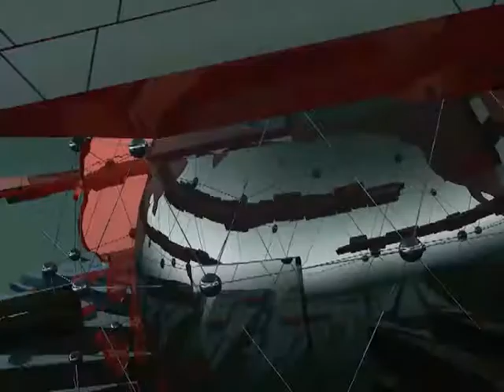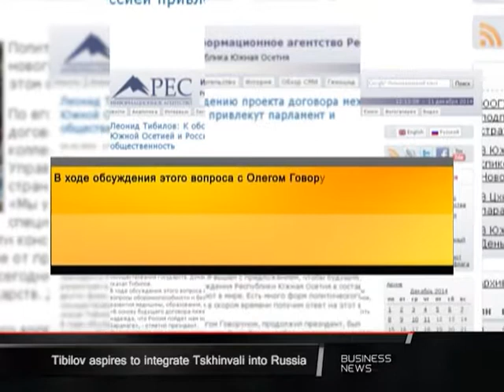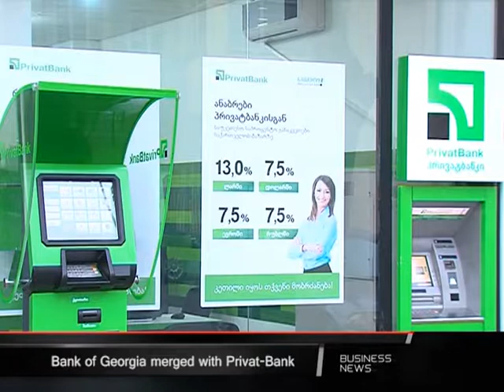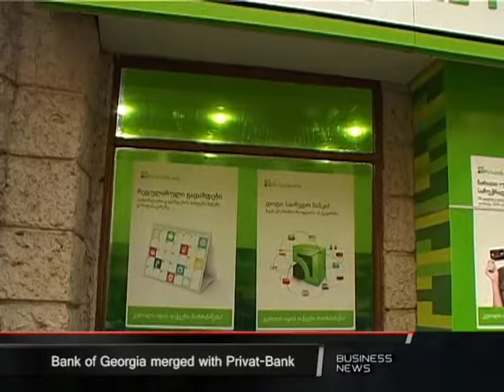BUSINESS NEWS TV3 -ზე 13.12.14